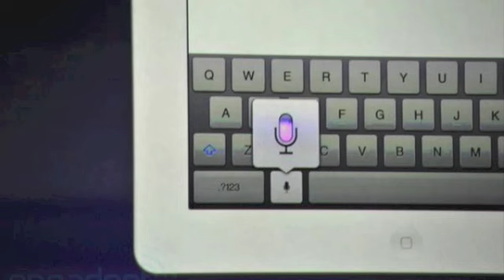"Das neue iPad" - Keynote (Retina Display, 4G LTE, Full HD Video, etc.) German Deutsch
This is the Keynote for "the new iPad" (iPad 3, HD or 4G). Breaking away from the numerical tracking system used before (and still used in the iPhone range), Apple has decided to highlight the most major change in its newest slate by simply dubbing it "new." By and large, the new guy is the same as the old guy (Home button included), but with a few nice amenities that could very well convince OG iPad owners to upgrade. Upon touching the HD variant, it's not the overall form factor that grabs us -- it's the screen. Given that we're unashamed Pixel Density Enthusiasts 'round these parts, seeing a 2,048 x 1,536 resolution display in the same area as the prior 'Pads is stunning. Nearly two months ago to the day, ASUS wowed our entire CES trailer with a reported 1,920 x 1,200 display on the TF700T; this, however, is something that really needs to be ogled to truly appreciate. In fact, the first viewing conjured up familiar feelings -- ones that came to light when placing the iPhone 4 beside the iPhone 3G for the first time.

Unsurprisingly, Apple has managed to produce something that's truly beautiful to look at, and while we've yet to see the full potential of having this many pixels on a 9.7-inch slate, we're guessing a cadre of game developers are already hard at work in order to remedy that. Beyond being dazzling from a density standpoint, colors are sharp and accurate, and viewing angles are predictably ridiculous; even taking a peek from an extreme side angle gives way to a fairly solid image with next to no washout.

So, what'd you have in the office pool? iPad 3, iPad 2S, iPad HD? Doesn't matter, really. All that matters is that it's here! This is the next generation of Apple's iOS slate and, as usual, she's a beaut -- and yes, she's still rockin' a physical button. As was rumored this thing is packing a Retina display, potentially making this the most pixel-packed slate on the market. The 9.7-inch screen plays host to 3.1 million pixels in a 2048 x 1536 arrangement -- that's 264ppi. It's not just a higher resolution though, the screen also boasts improved color saturation. Of course, what would a new iPad be without some updated guts. The new model has an A5X processor and quad-core graphics chip. Apple even claims its newest sliver of silicon can deliver four times the performance of a Tegra 3 -- we'd say dems fightin' words.

There's also a new iSight camera on board that's quite similar to the version inside the iPhone 4S. It's only five-megapixels, but it does have a backside illuminated sensor with a five element lens. It's also capable of capturing 1080p video, which should come as no surprise. We're also excited to see the keyboard sporting a brand new dictation key that lets you speak instead of type -- yes, just like on Android. The new software inside will also let you use the slate as a portable WiFi hotspot... so long as the carriers are game. It even has the ability to recognize at least some bezel gestures, as revealed during its iPhoto demo.

Perhaps most exciting though, is the new connectivity options -- you guessed, LTE! The new iPad is sporting 21Mbps HSPA+, but it's also rocking an LTE radio capable of pulling down 73Mbps on both Verizon and AT&T here in the US. Outside of the states Rogers, Bell and Telus will also be scoring 4G flavors of the iOS tablet. Amazingly enough, even with an LTE antenna on board, Apple is still claiming to get 10 hours of battery life. That's probably partially do to the slightly increased weight of 1.4lbs, though the 9.4mm thickness is nothing to sniff at.

The new iPad will be available March 16th, starting at $499 for the 16GB WiFi model and scaling up to $829 for the 64GB version with 4G. So, on the price front, nothing has changed. Pre-orders start today in the US, Canada, UK, France, Germany, Switzerland, Japan, Hong Kong, Singapore and Australia, with much of the rest of the globe to follow on March 23rd.

Deutsche Zusammenfassung der iPad 3 / HD / 4G Keynote vom 7. März 2012 geleitet durch Tim Cook. German deutsch ganze keynote ipad 3